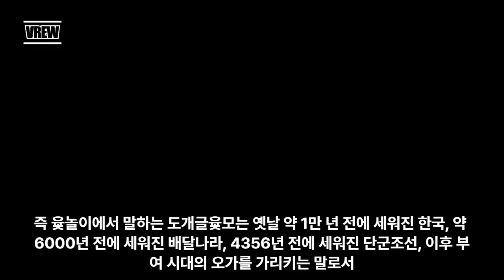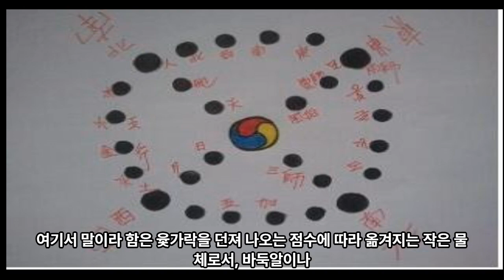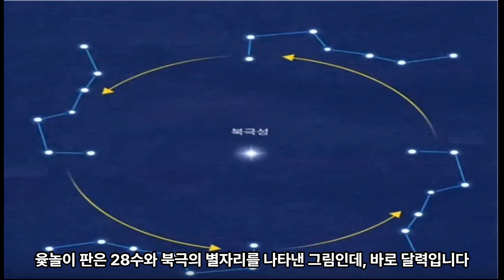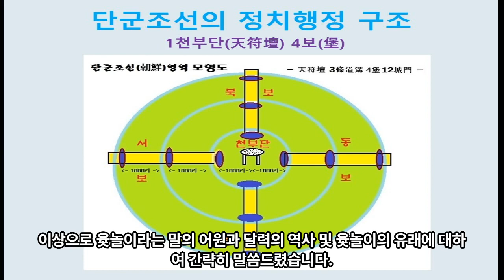윷놀이가 뭐예요? - 천문답사2 - 천개 문답의 역사 이야기